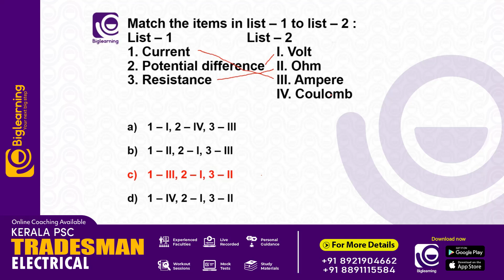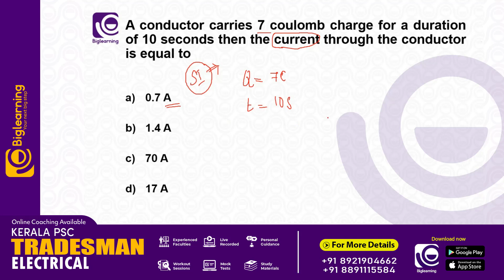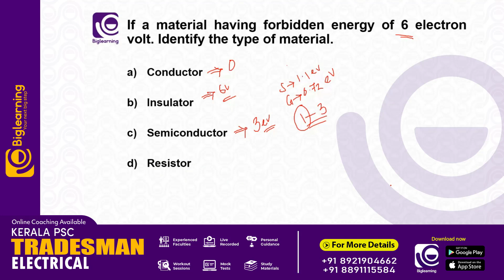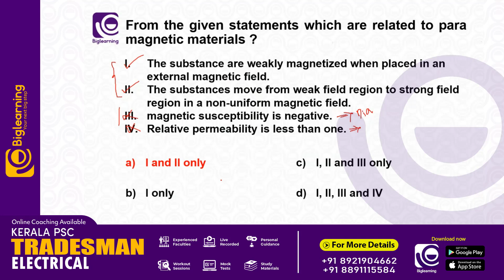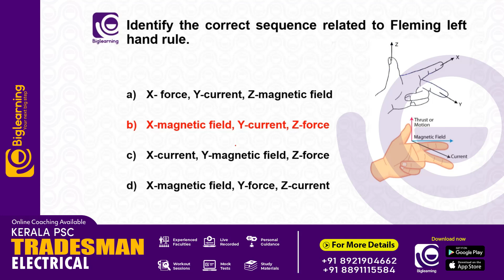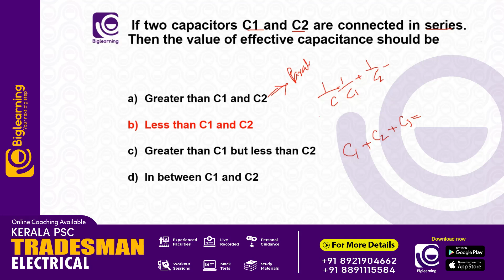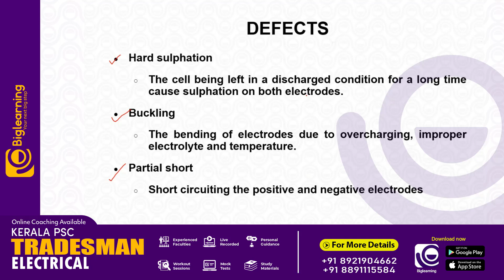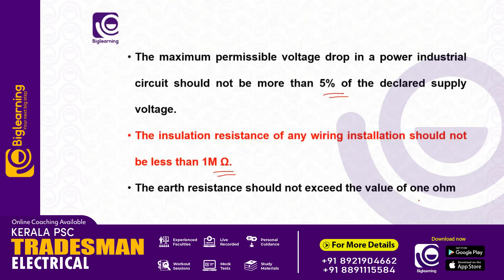TRADESMAN ELECTRICAL | PREVIOUS YEAR QUESTIONS | ONLINE COACHING | KPSC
♻️𝗧𝗥𝗔𝗗𝗘𝗦𝗠𝗔𝗡 𝗖𝗢𝗨𝗥𝗦𝗘 നെ കുറിച്ച് അറിയാൻ  𝗚𝗢𝗢𝗚𝗟𝗘 𝗙𝗢𝗥𝗠 പൂരിപ്പിക്കുക;

📞 𝙁𝙤𝙧 𝘼𝙙𝙢𝙞𝙨𝙨𝙞𝙤𝙣𝙨:
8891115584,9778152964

biglearning.co.in